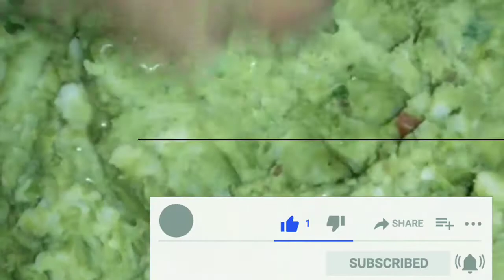बिना तेल के बाजरे की पूरी बनाए आसान विधि से हमारे पूर्वज के पसंद का जो खाने में टेस्टी और हेल्दी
नमस्कार दोस्तों चंद्रा किचन डिशेज में आप सबका स्वागत है आशा है कि आप सब कुशल मंगल से ही होंगे मैं भी ठीक हूं आज मैं आप लोगों से बाजरे का कुलचा बनाने की रेसिपी शेयर करने जा रही हूं हमारे यूपी में तो इसे बाजरे की पूरी बोलते हैं यह बिना तेल का बनाया जाता है और यह स्वादिष्ट भी है और शरीर के लिए हेल्दी भी हैं यह यह वीडियो जो भी देखेंगे जो गांव से विलोम कर रहे हैं शहर में हैं वह सब अपने गांव में अपने माया दादी के हाथों से यह रेसिपी जरूर खाएं हैं होंगे एक बार क्योंकि यह गांव में पहले बहुत बनता था यही रेसिपी मैं आप लोगों से शेयर कर रही हूं और मुझे पूरा उम्मीद है कि आप सब को यह बहुत पसंद आएगी आप स्वादिष्ट स्वादिष्ट खाना बनाकर अपने परिवार को जो मां बहने देख रही हैं वह खिलाएं और एक अच्छा सेहत अपने परिवार को दें ताकि हम बहुत सारी बीमारियों से बच सकें जब हम ग्रहणी मन लगाकर अच्छे से खाना बनाकर खिलाएंगे तो हमारा परिवार बहुत अच्छे से रहे गए जब उनका शरीर अच्छा रहेगा तो घर में वैसे भी खुशियां आती रहेंगी तो आप मेरी जो भी रेसिपी है वह मैं शरीर को हेल्दी और स्वस्थ बनाने के उद्देश्य से ही शेयर करती हूं ताकि आप सब के परिवार में कोई भी बाहर का खाना ना खाए आप घर पर ही अच्छा से अच्छा खाना बनाकर अपने बच्चों को अपने फैमिली को खिला सकती हो और ढेर सारा प्यार अपने परिवार में आप आ सकती हो